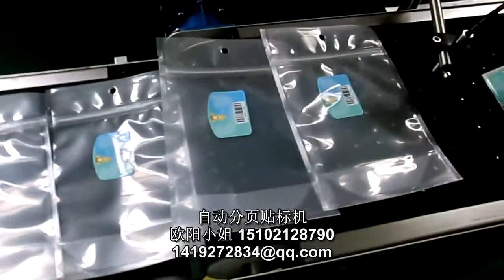拉链袋贴标机 自动封袋子贴标签机 自动立袋子贴商标机器 簿本子自动分页贴标机 内盒贴商标机